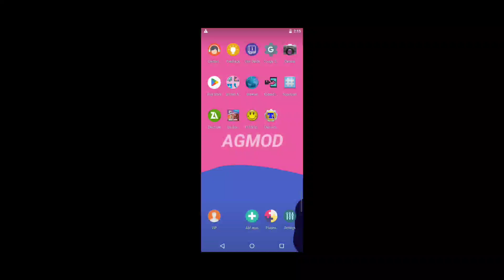Disney Infinity: Toy Box 3.0 v1.2 (Unlocked All Heroes) Android Gameplay 60 FPS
Fallow me